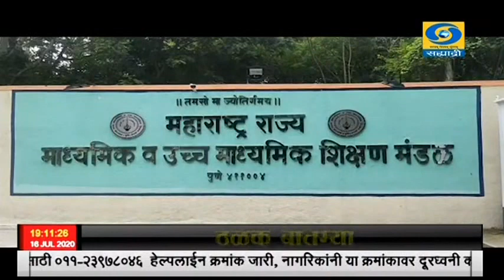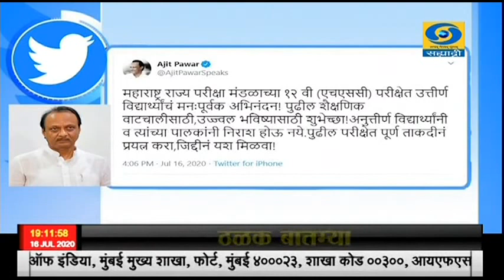बारावीच्या परीक्षेचा निकाल आज ऑनलाईन जाहीर झाला